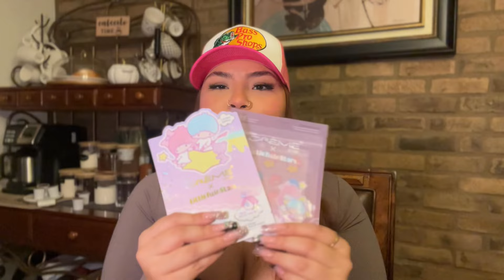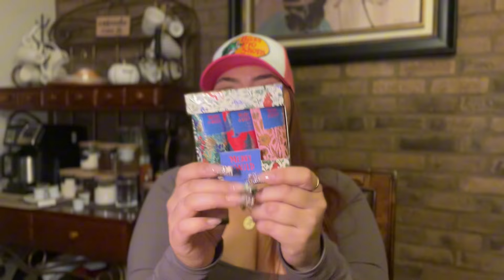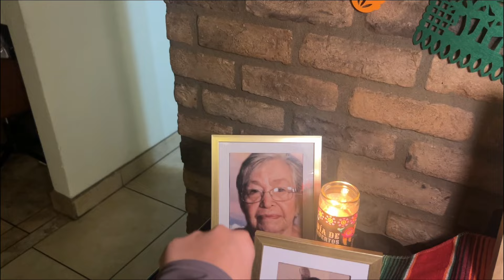WEEKEND VLOG | Dia de Los Muertos, chill Saturday, going back to Flagstaff 💀🌲🧡